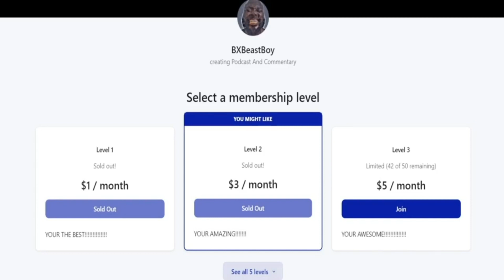The Glarer DRUNK Speaks On Morbid And Deets on the Streets Quiting Over QueenBee